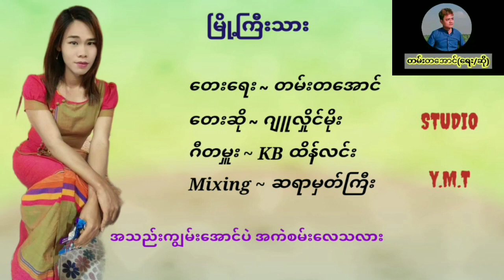မြို့ကြီးသား - ဂျူလိူင်မိုး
Song Name - မြို့ကြီးသား
Artist            - ဂျူလိူင်မိုး
Composer   - တမ်းတအောင်
Studio         - ဆရာမှတ်ကြီ
Mixing         - Y.M.T
Producer